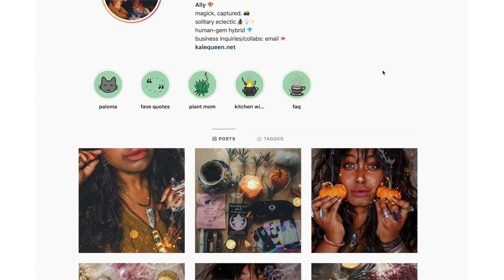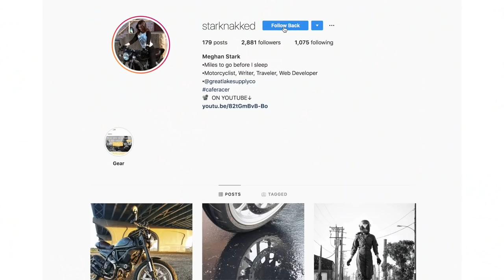ADVANCED SELFIE REACTION: Critiquing YOUR Shots And Giving Real-World Photography Advice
First time I am ever doing this video reaction to the AdvancedSelfie hashtag on Instagram. I'm so in love that this photography style has taken a life of it's own. 24,000 people tagging themselves on Instagram is HUGE!

Super excited and grateful for this and then can we talk about the level of awesome within these selfies! WOA!

You ladies and gents are super super super talented and I'm immensely proud of what you have achieved and so should you!

Major shoutout to all the stunning creative people I stalked on Instagram. Sorry I couldn't get to everyone buuuut ya know...I'd be sitting in the same chair for 10 years.

Special thanks to the weirdo cool chic in my video - MY SISTER!

You can find her on Instagram: @Stef.is.wild - she really is wild. She sah cool. Write on her profile 'Aussie Flag Poop Mountain' and just leave it at that. She will understand.

I hope you enjoyed this video! Let me know if you want more of these or not!